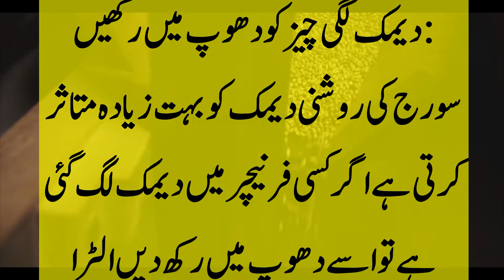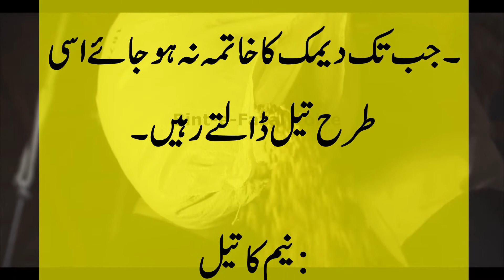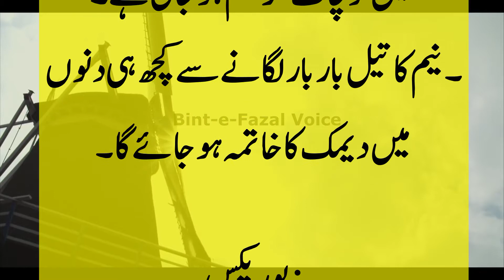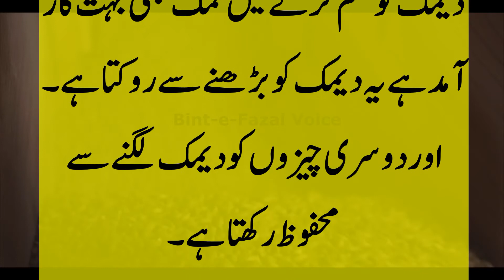Termite Treatment | Deemak ka khatma in urdu | Deemak ka ilaj | Gharelo Totkay / Kitchen Tips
Asan Gharelo Totkay Kitchen Tips Sonehri Batien/ Aaj Ki Achi Baat Golden Words/

Salam dosto aj main lai hun apky leay deemak control,demak ka ilaj in urdu,deemak ka khatma in urdu,deemak ka spray,anti termite chemical in pakistan,termite treatment,ternmites ko khatam kerny ka tariqa,dimak ka ilaj,deemak ka ilaj,termite attack,dimak ko marne ka tarika,furniture say dimak khatam karne ka tariqa,dimak on wall,dimak on furniture,furniture cleaning from termite,termite medicine,termite treatment at home,deemak control,deemak control kaise kare,deemak control services ,desi totkay,gharelo totkay,gharelo totkay in urdu,gharelo totkay for skin in urdu,atta ko kera lgny sy kaise bacahin,kitchen tips,bint e fazal voice,daily totkay,tips for kitchen,health care,health tips.247,health tips.kannada,health tips,totky,desi totky,fridge kaise saaf karen,fridge kaise saaf karte hain,beauty tips,گھریلو ٹوٹکے,salan main namak,salan main namak kam karne ka tarika,salan main namak tez ho jaye to kya karna chahiye , totkay hi totkay in urdu,